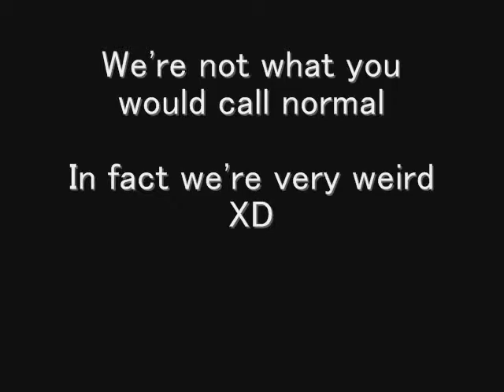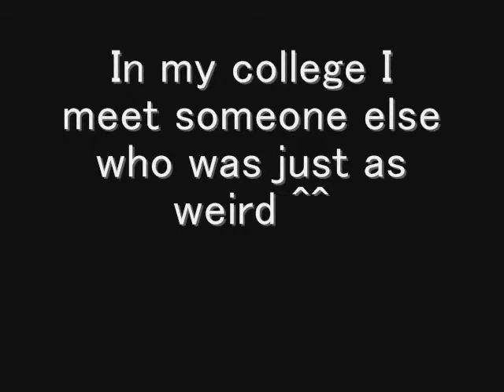Children of the sun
This is for my awesome friends
-Kerys
-Charlie
-Xander